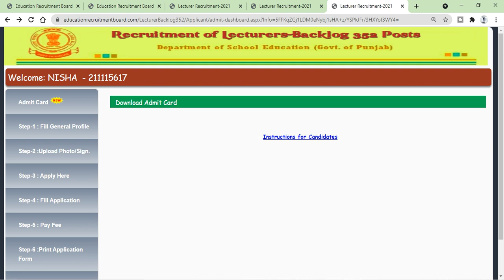Lecturar Posts Admit Card Out Download Problem With Solutions • Recovery Of Logins